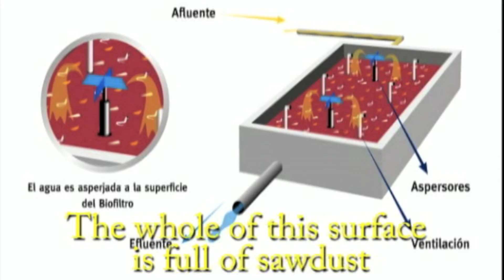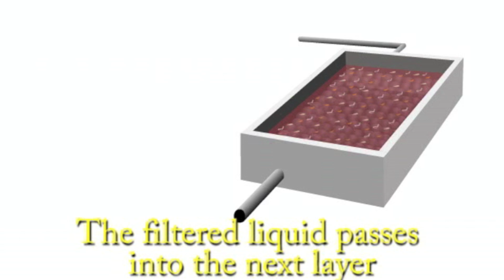BioFiltro Sustainable Wastewater Treatment - Silicon Valley CleanTech Open 2011 Qualy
Biofiltro - Silicon Valley Clean Tech Open 2011
Sustainable wastewater treatment technology
Technology for treating seawge and liquid industrial waste
by Matías Sjogren